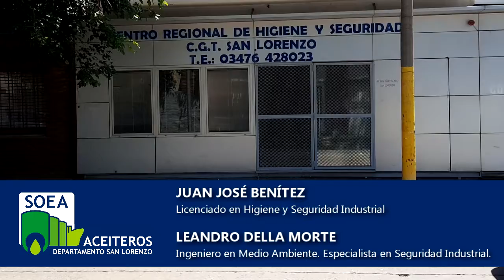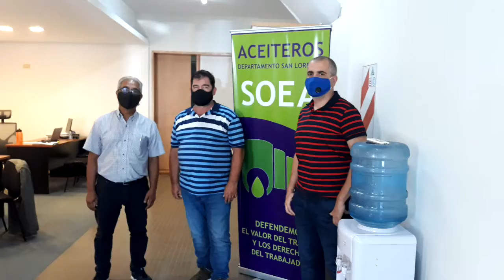SOEA MANTIENE LA SEGURIDAD DURANTE LOS PAROS EXPLICAN LEANDRO DELLA MORTE Y JUAN JOSE BENITEZ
Entrevista con el Licenciado JUAN JOSÉ BENÍTEZ y el Ingeniero ALEJANDRO DELLA MORTE. Son los profesionales a cargo del Centro Regional de Higiene y Seguridad de la CGT San Lorenzo.

Como Licenciado en Higiene y Seguridad del Trabajo e Ingeniero en Medio Ambiente respectivamente, Juan y Leandro vienen trabajando desde Octubre 2018 para mejorar la concientización y la implementación de los protocolos de trabajo, siempre perfeccionando la PREVENCIÓN DE ACCIDENTES DE TRABAJO. Y desde 2020 también contribuyendo a mejorar los protocolos de prevención SANITARIOS, para evitar los contagios de COVID.

Durante el histórico Paro Aceitero en Diciembre 2020, las plantas estuvieron paradas más de 20 días. SIEMPRE CON GUARDIA MÍNIMA. Además, con la disposición de los compañeros que permanecían en los portones, de entrar a colaborar ante cualquier necesidad o emergencia.

Los profesionales entrevistas relatan que además de las medidas constantes, ellos recorrieron las plantas aceiteras durante todo el conflicto, entrando a hacer recorridos

PRENSA SOEA

Luciano Mandón
Secretario de Prensa

Gabriel Gómez Fiori
Asesor de Comunicación
Producción de Contenidos

Filmado en  SAN LORENZO
provincia de Santa Fe, Argentina, ENERO  2021

para PRENSA SOEA